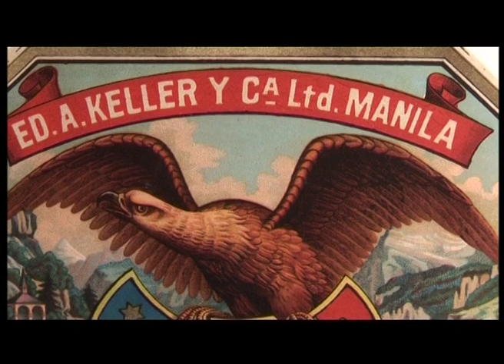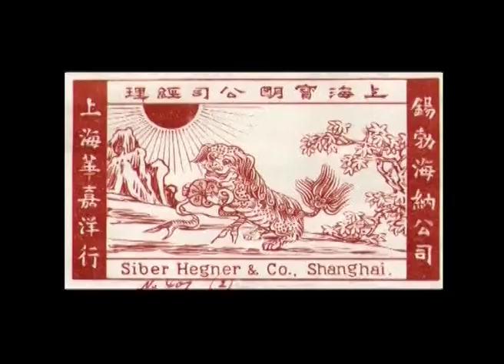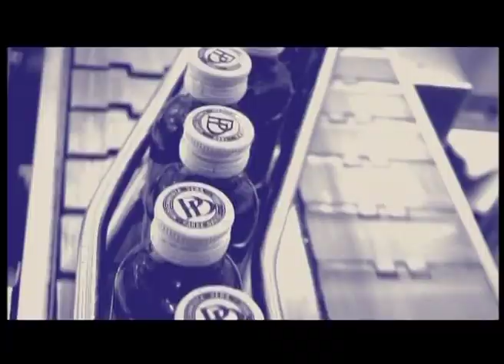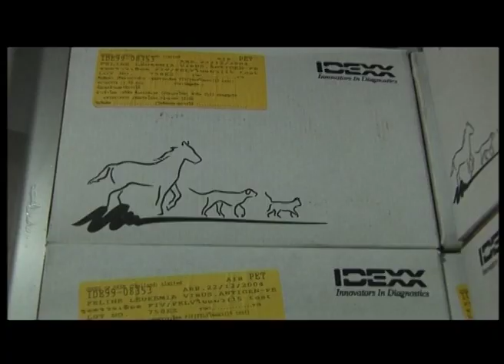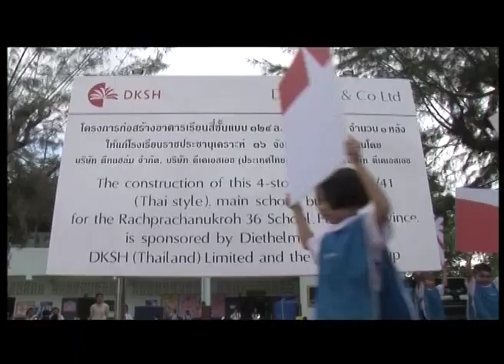Diethelm: 100 Years in Thailand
Diethelm's 100 Years in Thailand Video, produced by Simon Grome & Sirikwan Ngamthong for Diethelm's 100 Years in Thailand Anniversary